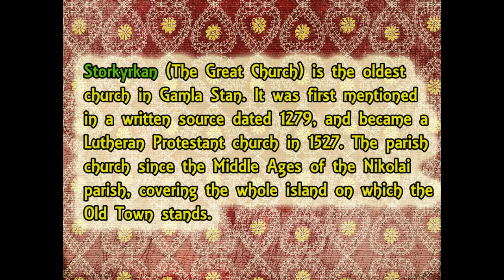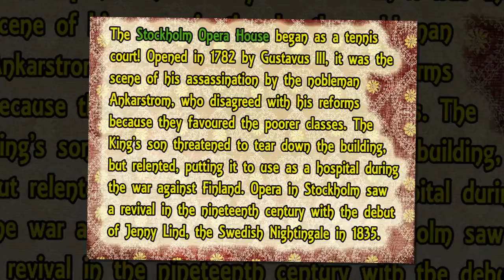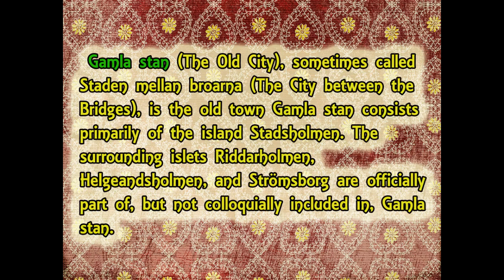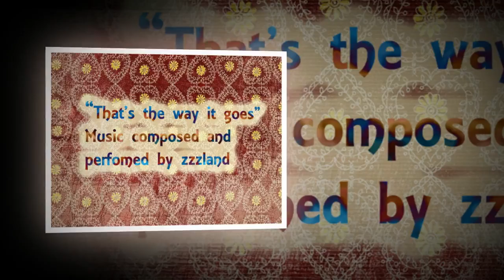Stockholm, Sweden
Travel, Scandinavia,